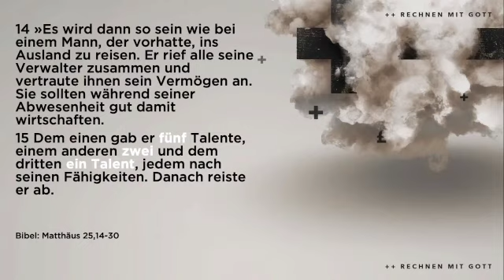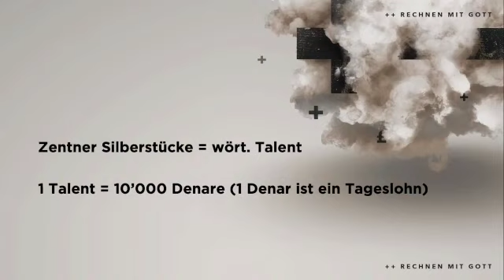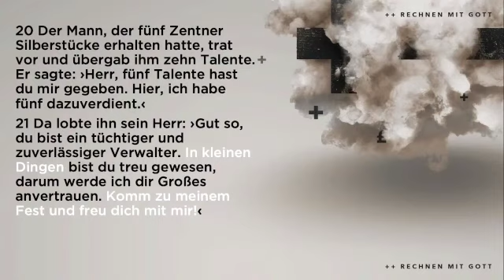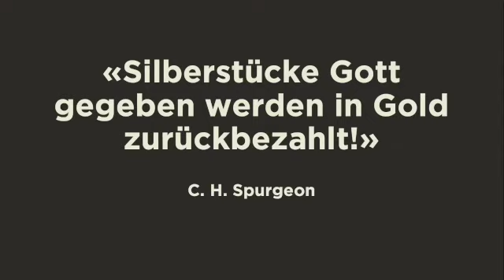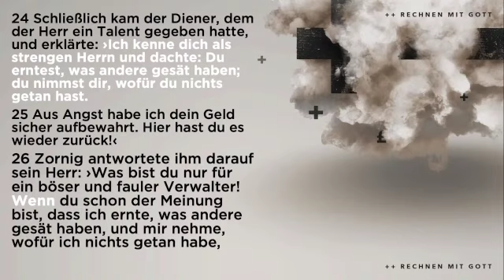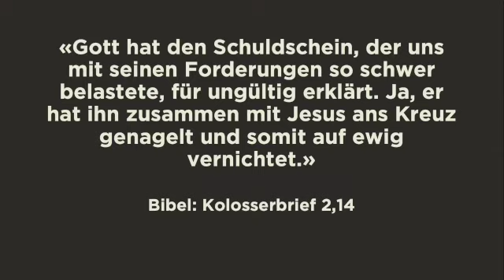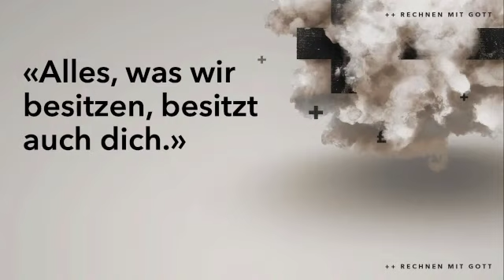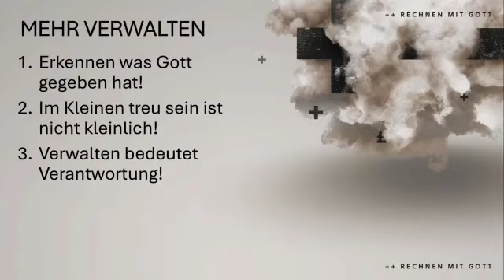Mehr Verwalten // Mit Gott rechnen (Daniel Hösli)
Bibelstelle: Matthäus 25,14-30